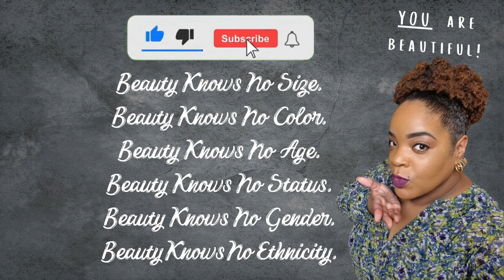Disgusted! | ❤LifeWithLisa343💋 | Daily Vlogs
Facebook: Life With Lisa 343

Mail -
Life With Lisa

VLOGGING/FILMING CAMERAS I USE:
SAMSUNG Galaxy S23 Ultra Cell Phone

ULANZI Selfie Mirror Kit for Smartphone
ULANZI M12 Extendable Selfie Stick
Overhead Camera Mount with Ring Light